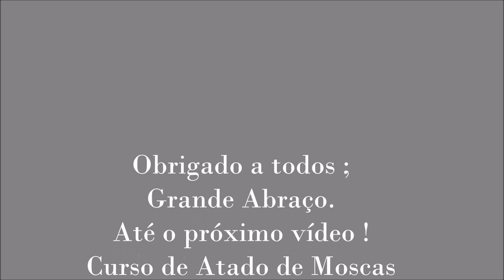Vídeo 212: Treinando Arremessos de Precisão Com Moscas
Vídeo 212: Treinando Arremessos de Precisão Com Moscas  - by MLOC Fly Hot 2020
Uma forma criativa de se exercitar em casa (período de quarentena do COVID 19); de forma que respeitando o que a OMS (Organização Mundial da Saúde) e o Ministério da Saúde do Brasil recomenda, FiqueEmCasa .
Para tal, elaborei esta metodologia de se poder aproveitar o tempo de isolamento social, e se manter em forma, treinando arremessos de precisão com moscas, em sua casa.
O mosqueiro deve se posicionar a uma distância de 6 a 8 metros ou mais, usando um utensílio doméstico ( balde, vaso, chapéu, etc...); onde a mosca deverá acertar e pontuar a cada arremesso bem sucedido.
 Aperfeiçoando as técnicas para uma eventual pescaria mais especifica com graus de dificuldade alta!

Referências para consulta:
Vara de pesca quebrada, doada por um amigo pescador: Vara Rendaly Telescópica - Fleming - 230 cm - 5 gomos - Fibra de vidro. Projeto: Customizar uma Fly Rod #2/3 com materiais reciclados.

Referências de reformas e customizaçãos de equipamentos de pesca:
Conceito que aplico desde quando começei a pescar na modalidade de pesca de praia, seguindo até na modalidade de pesca com moscas.
  Sempre procurar customizar meus equipamentos de pesca usando partes de varas quebradas, reciclando materiais e comprando o mínimo possível de peças em lojas especializadas.
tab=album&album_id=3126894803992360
Restauração e customização da vara Ottoni - by MLOC Fly Hot 2019